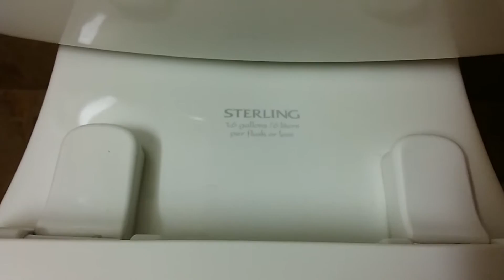2011 Sterling Windham Toilet 2!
This is at the same place as the last video.